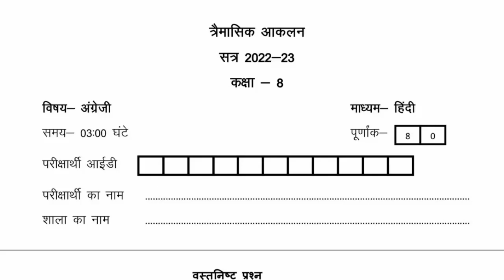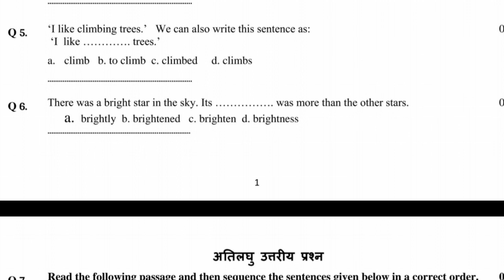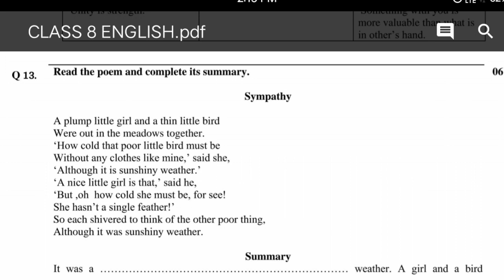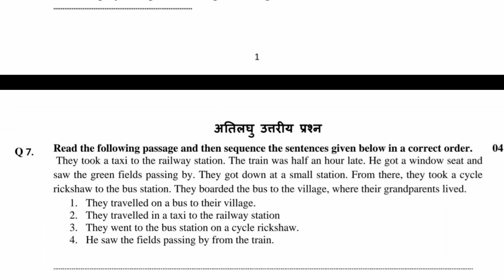कक्षा 8वीं अंग्रेजी त्रैमासिक परीक्षा असली पेपर 2022। class 8th English trimasik paper solution 2022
कक्षा 8वीं अंग्रेजी त्रैमासिक परीक्षा पेपर 2022। class 8th English trimasik paper solution 2022 💯
 your pdf 👇

quries covered;
कक्षा 8वी अंग्रेजी त्रैमासिक पेपर 2022 23
कक्षा आठवीं अंग्रेजी त्रैमासिक परीक्षा पेपर 2022 trimasik Pariksha kaksha 8 english paper 2022
trimasik Pariksha 2022 23 kaksha aathvin vishay English
trimasik Pariksha vigyan ka paper class 8 class 8th angreji paper trimasik pariksha cg board trimasik paper class 8 hindi
cg board trimasik pariksha kaksha aathvin vishay English
मासिक आकलन महा सितंबर कक्षा 8
masik aakalan class 8 English trimasik paper

त्रैमासिक परीक्षा 2022-23 कक्षा 8 विषय विज्ञान का पेपर 1/10/2022

त्रैमासिक परीक्षा 2022-23 कक्षा 8वी विषय अंग्रेजी 1 अप्रैल का पेपर

कक्षा 8वी त्रैमासिक परीक्षा 2022 23

त्रैमासिक परीक्षा 2022 कक्षा 8वी विषय अंग्रेजी

कक्षा आठवीं अंग्रेजी निकालना त्रैमासिक परीक्षा पेपर 2022

trimasik Pariksha kaksha 8 English paper 2022

Class 8 math Trimasik Paper2022,

cg board trimasik paper 2022 class 8,

 CG board kaksha aathvin vishay math,

 त्रैमासिक परीक्षा 2022-23 कक्षा 8 विषय अंग्रेजी का पेपर हुआ लीक

trimasik Pariksha 2022 23 kaksha aathvin vishay vigyan

trimasik Pariksha angreji ka paper class 8

8th class english ka paper trimasik pariksha

class 8th english questions paper trimasik pariksha

trimasik pariksha 2022 class 8th English paper

cg board trimasik paper class 8 angreji
मासिक आकलन कक्षा 8 विषय अंग्रेजी,
मासिक आकलन महा सितंबर 2022 कक्षा आठवीं,
मासिक आकलन 2022 महा सितंबर कक्षा 8 अंग्रेजी,

8th science timahi pariksha 2022 cg board, chhatisgarh board class 8th english timahi pariksha 2022
timahi pariksha 2022 class 8 English
1अकटूवर  विज्ञान का पेपर कक्षा 8 वी अंग्रेजी,
मासिक आकलन माह सितम्बर कक्षा 8 वी इंग्लिश
timahi pariksha 2022 class 8,
timahi pariksha 2022 class 8 hindi paper, trimasik pariksha 2022 kaksha aathvin english paper,
timahi pariksha 2022 kaksha aathvin english paper,
timahi paper 2022 class 8 angreji,
kaksha 8 english timahi pariksha ka paper, 8th class angreji timahi paper 2022, त्रैमासिक परीक्षा पेपर 2022 कक्षा 8 अंग्रेजी ,
तिमाही परीक्षा 2022 कक्षा आठवीं अंग्रेजी का पेपर,
cg board timahi pariksha 2022 class 8 angreji paper,